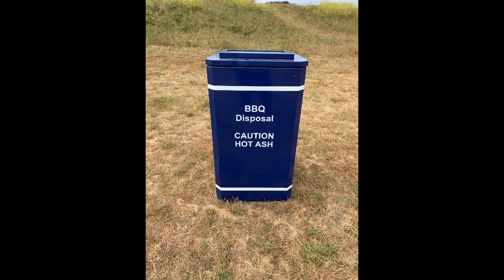Barbeciw ar y Traeth